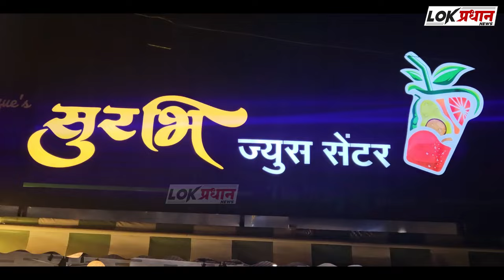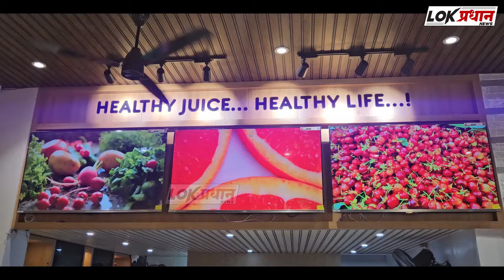बंद केलेल्या पोलीस चौकी त्वरित सुरू करा ; उद्धव ठाकरे पक्षाच्या वतीने मागणी